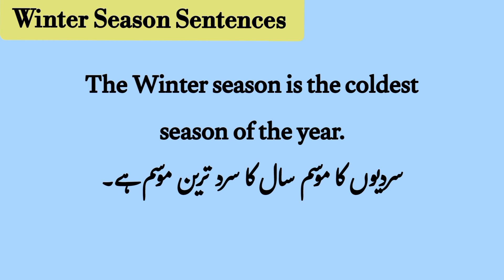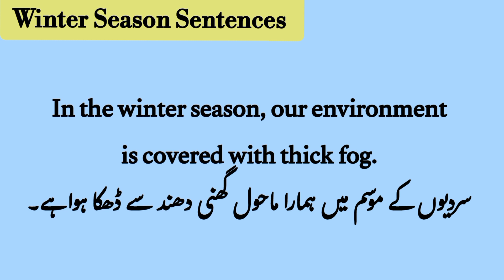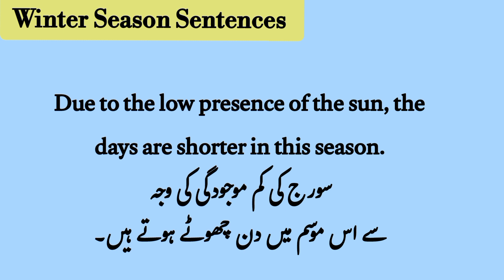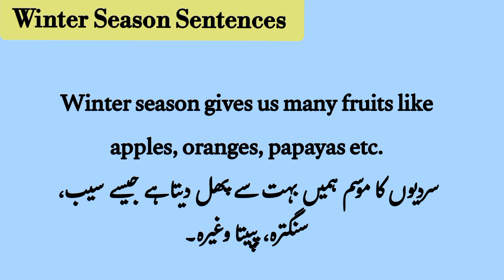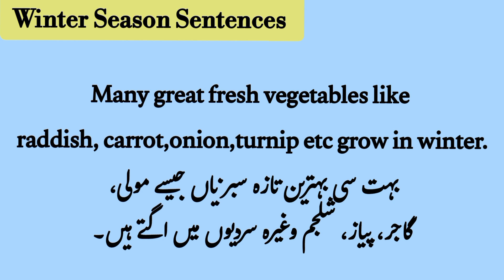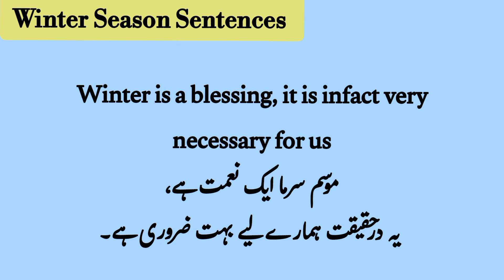Winter Sentences | Winter Season Sentences English to Urdu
we will learn 13 lines Essay on Winter Season with my
beautiful english. This is my best learning
method.

winter Season essay
13 lines on my favourite season in english
essay on my favourite season
essay on my favourite season winter
paragraph on my favourite Season winter
my favourite season essay writing
handwriting parctice
winter essay
Winter season essay in english 13 lines
Winter season essay in english for class 9

beautiful english handwriting. This is my best learning
method.